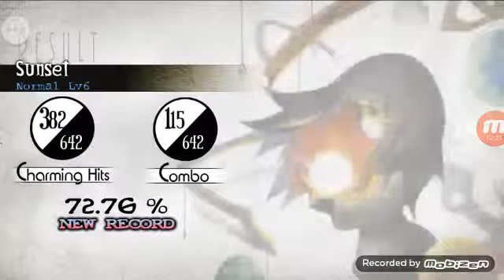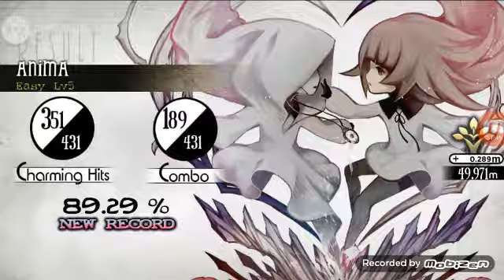Deemo part 8 (These songs are so good)